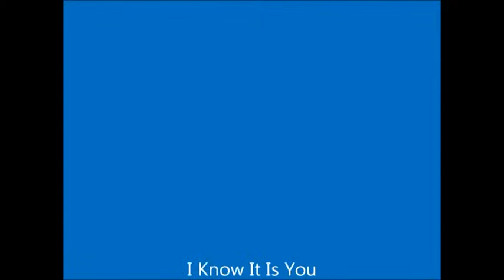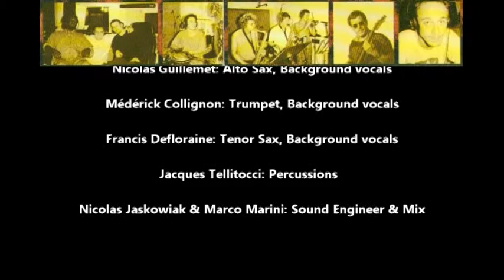05 - I Know It Is You - KILIMANDJARO - I On Blues.mpg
05 - I Know It Is You - KILIMANDJARO - I On Blues (1998)
(Music & Lyrics: KILIMANDJARO A. S. Yameogo)

"Kilimandjaro" Abraham S. Yaméogo: Guitars, Lead vocals
Jean-Luc Déat:Bass
Denis Palatin: Drums
Gaël Lebillan: Piano, Organ, Accordeon, Background vocals
Nicolas Guillemet: Alto Sax, Background vocals
Médérick Collignon: Trumpet, Background vocals
Francis Defloraine: Tenor Sax, Background vocals
Jacques Tellitocci: Percussions
Nicolas Jaskowiak & Marco Marini: Sound Engineer & Mix